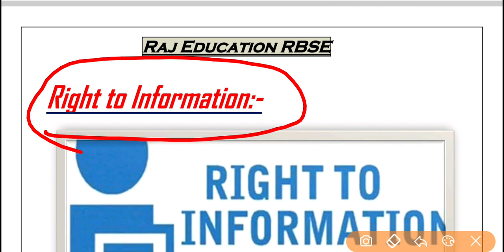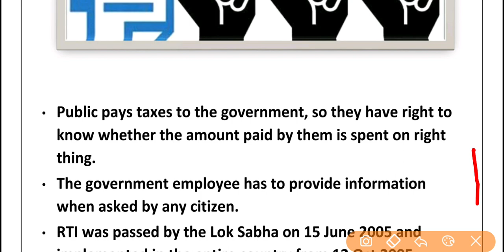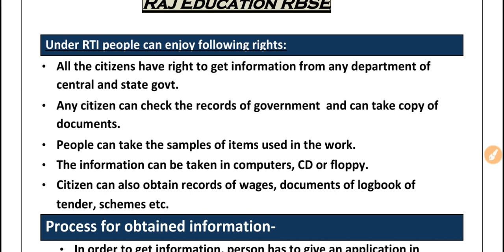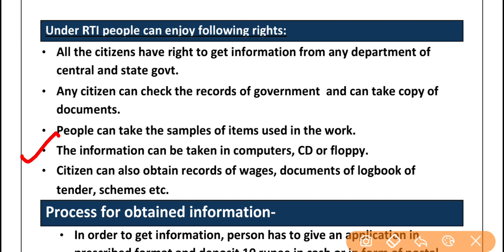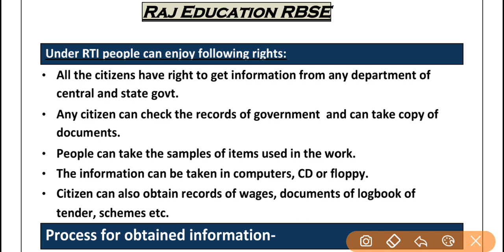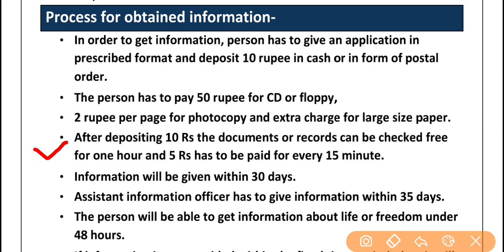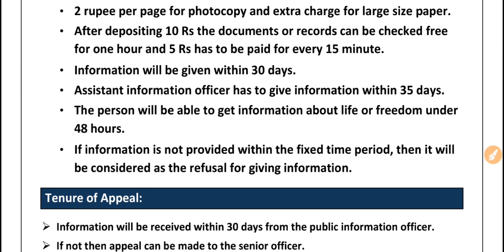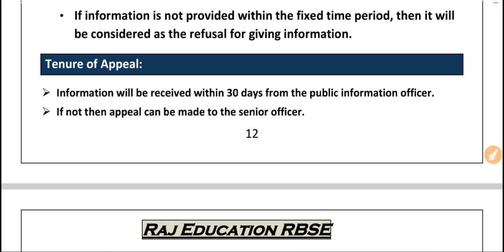18.5 II Right to information II Consumer and Legal awareness ll Social Science ll Economics l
Join Telegram - Raj education RBSE

You can join Raj Education RBSE Channel on Telegram to download the notes.

Science lecture:-
Chapter-1

Social Science
Chapter-1